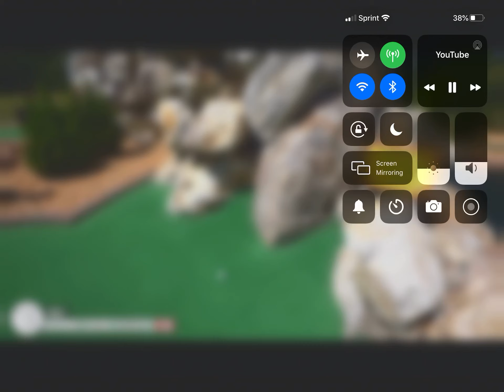T till the end. Really funny!🤣🤣